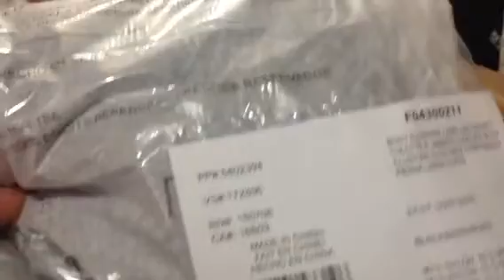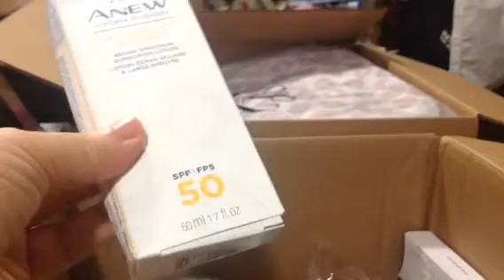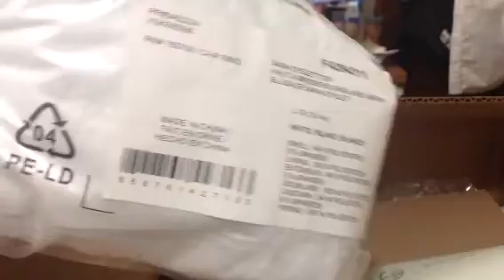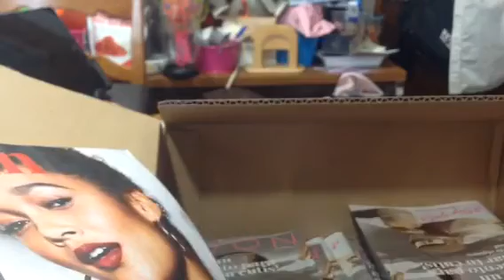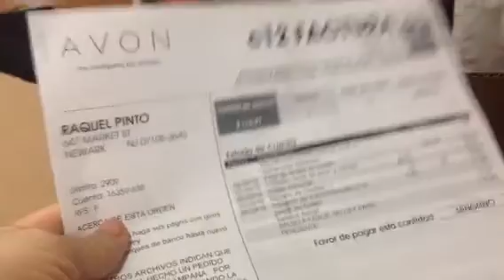Abertura de caixa Avon , campanha 12